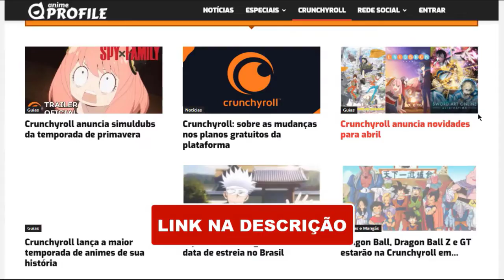ANNE CONTRA MIKASA 🇧🇷 (Legendado PT-BR) | Attack on Titan | Anime Profile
Anime Profile

Animes br,
Animes dublados,